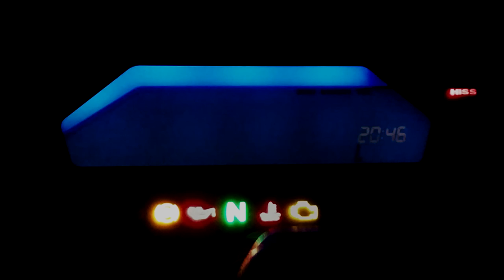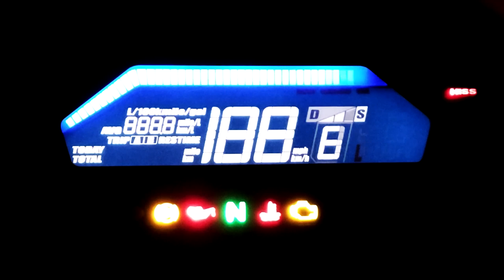SPECIAL 008 - FIVE MINUTES OF FUN 4K [SUB ITA/ENG]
Honda Integra NC750D my2016